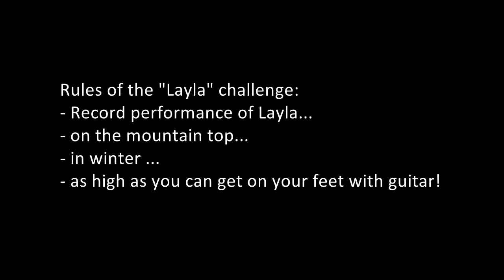Layla Challenge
Zasady "Layla Challenge"
- nagranie wideo
- na szczycie
- zimą
- im wyżej tym lepiej
- oczywiście wchodzimy o własnych siłach i z gitarą :)

Rules of the "Layla" challenge:
- Record performance of Layla...
- on the mountain top...
- in winter ...
- as high as you can get on your feet with guitar!